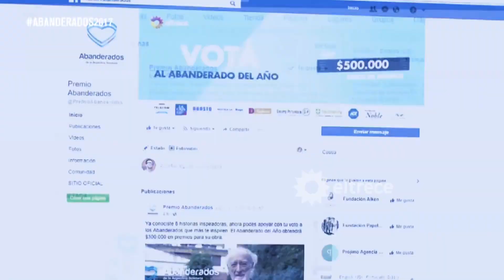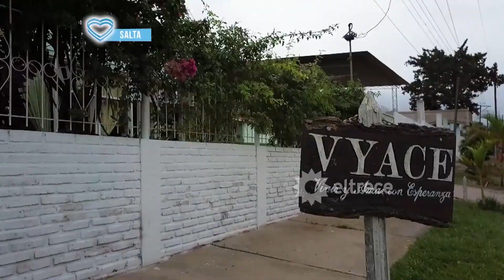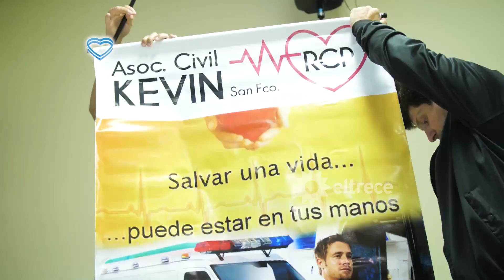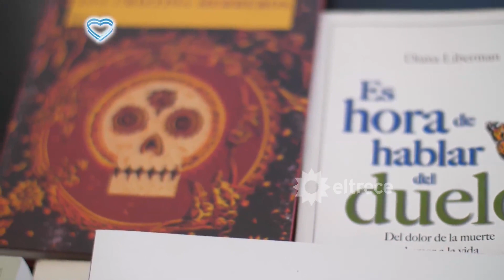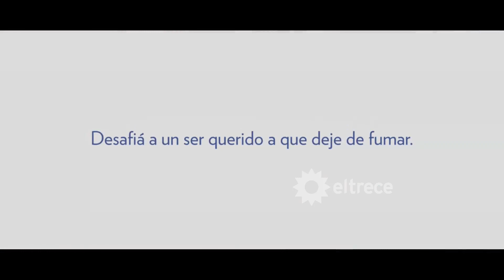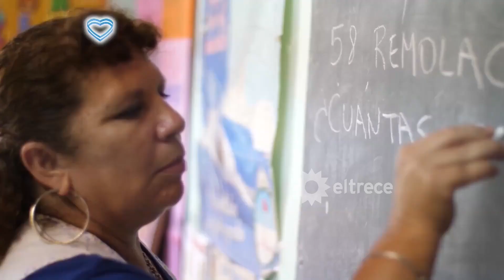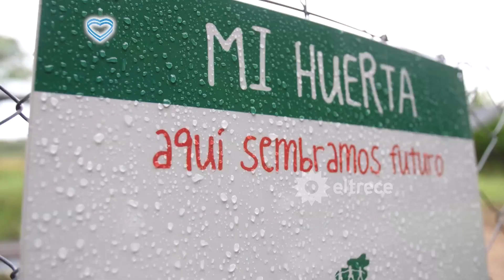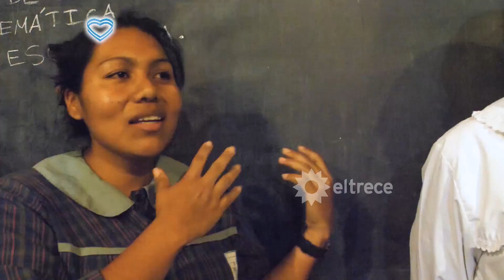Premio Abanderados 2017 - Programa completo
Programa emitido el sábado 25 de noviembre de 2017 en eltrece.
Este sábado, eltrece emitió la ceremonia de premiación de Abanderados de la Argentina Solidaria, el galardón que distingue tanto a ONGs como a personas particulares que realizan una importante labor en la sociedad, ayudando a quienes más lo necesitan.

El evento se llevó a cabo el pasado martes 21 de noviembre en el Metropolitan Sura y contó con la conducción de María Laura Santillán. Además, Osvaldo Laport, Teté Coustarot, Marina Abiuso, Juan Miceli, Horacio Cabak, Luis Bremer, Karina Mazzocco, Juliana López May y Gino Tubaro asistieron en calidad de entregadores, para reconocer a cada uno de estos emprendedores solidarios.

Conocé quiénes son y cuál es su labor en favor de los demás. El más votado por la gente se consagrará "Abanderado del año" y recibirá $300.000 para su obra. Asimismo, se dará a conocer al ganador del Premio Especial Fundación Navarro Viola, a quien se le otorgarán $200.00, también destinados a su obra solidaria.

- Victor Bardeci. 80 años. Junto a su mujer creó Unidos para Ayudar (UPA): fabrican juguetes artesanales que luego reparten a comedores y hogares.

- Aldana Di Costanzo. 36 años. Fundó Aiken para brindar acompañamiento psicológico a niños en duelo por la muerte de un familiar.

- Cristina Dolores Exeni. 54 años. A partir de la experiencia con su propio hijo, que nació a los 5 meses de gestación, fundó y lleva adelante Vivir y Amar con Esperanza (VYACE), un centro para personas con discapacidad en la provincia de Salta.

- Santos García Ferreira. 27 años. Creó y dirige Fundación Íconos, que brinda atención de salud integral a personas en situación de riesgo y vulnerabilidad social, a través de la formación de vínculos de apoyo sostenido en Córdoba.

- Claudia Gómez Costa. 61 años. Creó y dirige la Fundación Aprendiendo bajo la Cruz del Sur, con el fin de brindarle a las escuelas más aisladas de todo el país conexión de internet y filtros para potabilizar el agua.

- Felipe Lobert. 70 años. Fundó Huerta Niño con el propósito de mejorar la nutrición, la salud y la educación de los niños argentinos que más lo necesitan en todo el país.

- Nathalie Stevens. 50 años. Creó la Fundación de los Colores, para concientizar a mujeres de contextos vulnerables de CABA sobre su potencial, a través del oficio del maquillaje profesional.

- Nancy Uguet. 70 años. Abrió las puertas de su casa en Burzaco para fundar el Refugio Uguet Mondaca, brindando albergue, contención y herramientas a mujeres y niños que están atravesando situaciones de violencia y vulnerabilidad.

Además, se entregó el premio al “Joven Abanderado del 2017”, que destaca la labor desinteresada de un menor de 18 años. En este caso, Uriel Ghigo, de Asociación Civil Kevin, que realiza capacitaciones en primeros auxilios.

Los Abanderados fueron elegidos de entre miles de postulaciones por un Jurado de Honor compuesto por líderes del mundo académico, empresario, religioso y cultural que se destacan por su compromiso con el servicio a la sociedad. Beatriz Balián, Presidenta de la Academia Nacional de Educación; Horacio Cristiani, Director Nacional de Cáritas Argentina; Catalina Hornos, Fundadora de “Haciendo Caminos Asociación Civil”; Alejo Nitti, co-fundador de “TOMS Shoes”; Carlos Pérez, Presidente de la agencia publicitaria BBDD Argentina; Daniel Pomerantz, Director Ejecutivo de AMIA; y Javier "Pupi" Zanetti, creador de la Fundación PUPI.